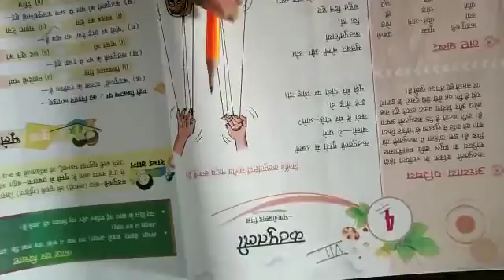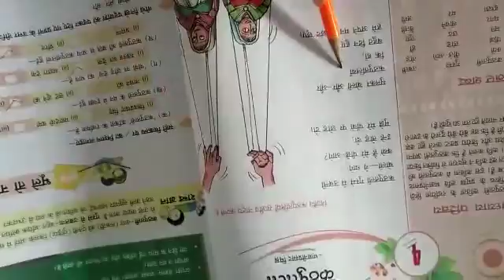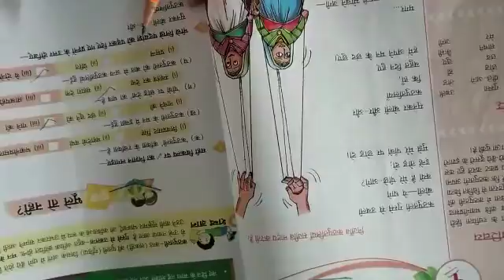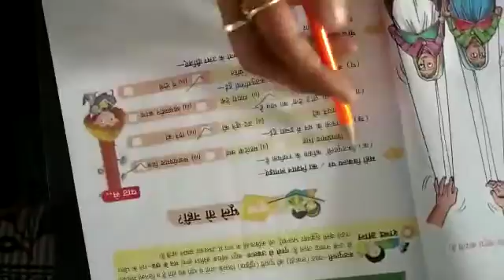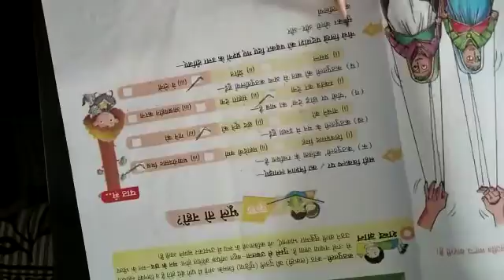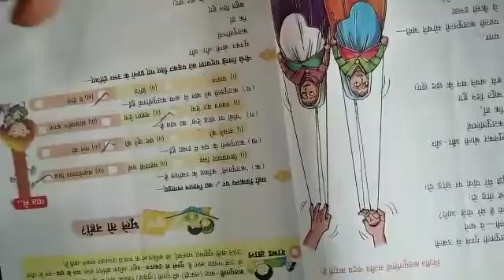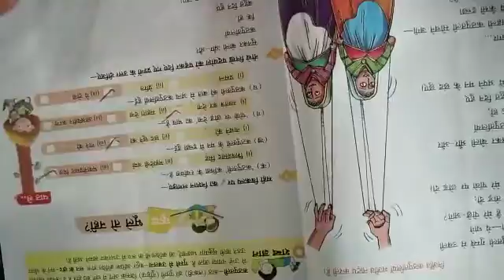Class 7 Hindi reader lesson 4